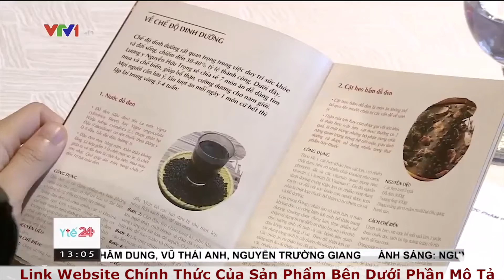VTV1 Nói gì về viên uống SINH LÝ Trường Xuân Vương? Mua ở đâu? Giá Bao Nhiêu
Trường xuân vương giá bao nhiêu , mua ở đâu , cách sử dụng ? Trường xuân vương có tốt không hay lừa đảo?
TRƯỜNG XUÂN VƯƠNG được Ts.Bs Nguyễn Hữu Trọng- Viện trưởng viện nghiên cứu Y học cổ truyền sản phẩm hữu cơ Việt Nam (đã 92 tuổi) khuyên dùng. Bác sĩ Trọng cũng chia sẻ dù ở tuổi này nhưng vẫn tự tin là phục vụ vợ đều đặn mỗi tuần như trai trẻ nhờ sử dụng sản phẩm này.

Bác sĩ Trọng khuyên dùng 1 liệu trình 3 lọ để đạt hiệu quả tốt nhất. Thành phần chính: Dâm Dương Hoắc, Ba Kích, Đỗ Trọng, Ngọc Cẩu còn thêm Sâm Cau, Toả Dương, Kỷ Tử. Toàn thành phần thảo dược lành tính và an toàn 100%, không giống những sản phẩm “khỏe sổi” trên thị trường mà tôi từng sử dụng. Sản phẩm là sự kế thừa của y học cổ truyền kết hợp với công nghệ hiện đại. Trường Xuân Vương là sản phẩm được Bộ Y Tế cấp phép An Toàn Thực Phẩm.

Tinh hoa hội tụ từ Dâm Dương Hoắc, Đỗ Trọng, Ba Kích cùng nhiều thành phần Nam y thảo mộc quý hiểm được điều chế bằng công nghệ hiện đại. Dưới đây là các phân tích tính hiệu quả của Trường Xuân Vương có thể nhận được.

1. Gia tăng sự cương cứng: kích thích sự cương cứng ổn định được duy trì trong suốt quá trình quan hệ tình dục từ 1 đến 2 giờ.
2. Kéo dài thời gian quan hệ tình dục: thời gian quan hệ tình dục tăng đáng kể. Điều này rất quan trọng, bởi vì nếu người đàn ông "kết thúc" quá nhanh thì người phụ nữ sẽ không có thời gian để hưởng một niềm vui trọn vẹn.
3. Gia tăng sự ham muốn: điều này là rất quan trọng đối với nam giới ở mọi lứa tuổi, ham muốn tình dục gia tăng lên rõ rệt.
4. Chất lượng tinh trùng: Chất lượng và số lượng tinh trùng được tiết ra trong thời gian cực khoái tăng đáng kể.
5. Sự cực khoái mạnh mẽ: Tăng đáng kể sự cực khoái ở nam giới, do tăng độ nhạy của dương vật và tăng ham muốn.
LƯU Ý: Trường Xuân Vương thực sự hiệu quả chứ không chỉ có tác dụng tức thì sau một lần sử dụng như một số sản phẩm trên thị trường. Việc sử dụng Trường Xuân Vương kết hợp với rèn luyện thân thể và chế độ dinh dưỡng phù hợp sẽ đem lại hiệu quả lâu dài, không gây ảnh hưởng xấu đến cơ thể bởi thành phần thảo dược tự nhiên.

TRƯỜNG XUÂN VƯƠNG ĐÃ ĐƯỢC CHỨNG MINH HIỆU QUẢ TRÊN THỰC TẾ
Chỉ tính riêng 3 tháng gần nhất, đã có hơn 10.000 người được khám và được sử dụng sản phẩm Trường Xuân Vương tại riêng các tỉnh miền Bắc. Khảo sát người tiêu dùng xác nhận rằng phương pháp này có đặc tính ưu việt sau:

- 100% nam giới thấy hiệu quả chỉ sau 1 tháng sử dụng.
- 99% nam giới trên 30 tuổi đã cải thiện chất lượng tinh trùng.
- 98% không còn tình trạng xuất tinh nhanh, tăng cường ham muốn.
- 98% nam giới trên 45 tuổi duy trì độ cương dương ổn định trong suốt thời gian quan hệ.
Chất lượng cải